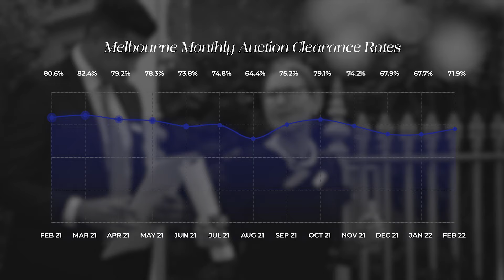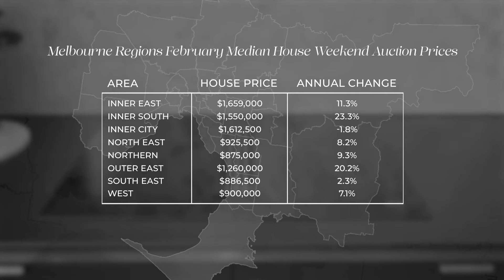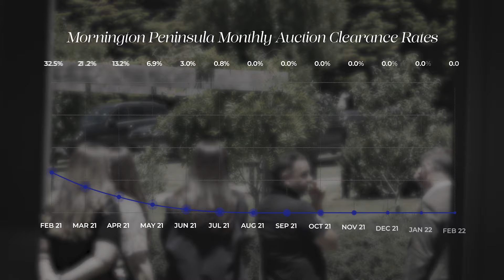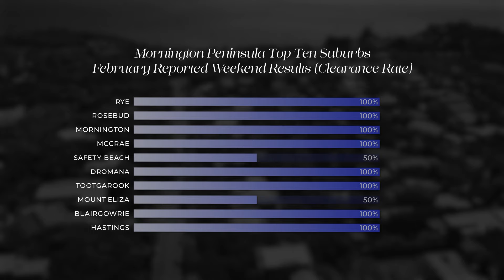Kay & Burton | Monthly Market Report | February 2022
Discover the latest property market insights and auction results for Melbourne, with a focus on the city's most affluent suburbs, and the Mornington Peninsula.

Analysis by Dr Andrew J. Wilson (PhD, MSc, GradDipEco, BConEco, MRICS) and presented by Journalist Mona Ibellini.

Film duration: 5:30 mins

In compiling this publication, the Publisher relies upon information supplied by a number of external sources. The publication is supplied on the basis that, while the Publisher believes all the information in it will be correct at the time of publication, it does not warrant its accuracy or completeness and to the full extent allowed by law excludes liability in contract, tort or otherwise, for any loss or damage sustained by subscribers, or by any other person or body corporate arising from or in connection with the supply or use of the whole or any part of the information in this publication through any cause whatsoever and limits any liability it may have to the amount paid to the Publisher for the supply of such information. The data and projections should be used as a guide only and should not be relied upon in making investment decisions. This extract has been prepared without taking into account your objectives, financial situation, knowledge, experience or needs.